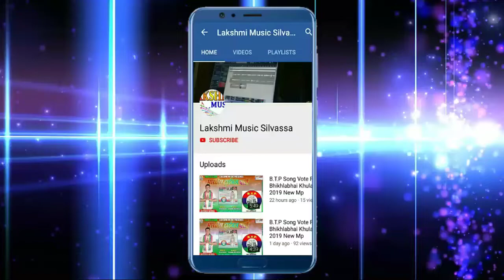4K H.D Video Roj Rat Me Garam Karela || Deepak Dularua || 2020 Super Hit Bhojpuri Video Song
Wellcome To My Channel Lakshmi Music Silvassa

Album : Roj Rat Me Garam Karela

Song : Deepak Dularua

Singer :  Bhojpuri Song

Lyrics By : Amit Ajooba Ankush Bejan

Poster Art :- Bittu Babua

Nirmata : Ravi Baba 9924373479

Nirdeshak : R.D Tiwari

Mix And Master : A.J Recording Studio Silvassa Mo :- 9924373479 // 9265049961

Music Lable - Lakshmi Music Silvassa 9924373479

Programmed And Arranged : Ravi Baba 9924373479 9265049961

Support : - All Team